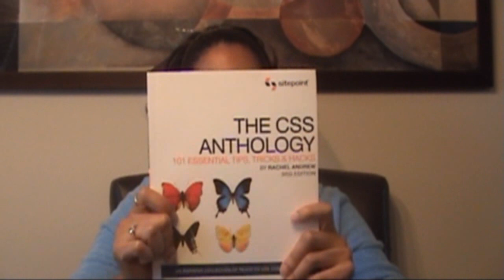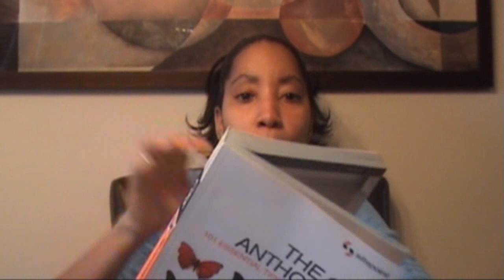2009 Highlights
Highlights and lowlights of 2009.  I purchased it from the Barnes and Noble bookstore.